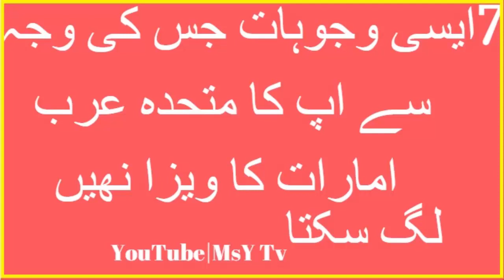Dubai Visa Rejected 7 Reasons UAE Visa Application Rejected |MsY Tv| on Urdu| Hindi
Dubai Visa Rejected ! 7 Reasons Why UAE Visa Application Rejected || Dubai Visa Rules 2018
7 Reasons why UAE VISA Application be REJECT | HINDI URDU | TECH GURU DUBAI JOBS